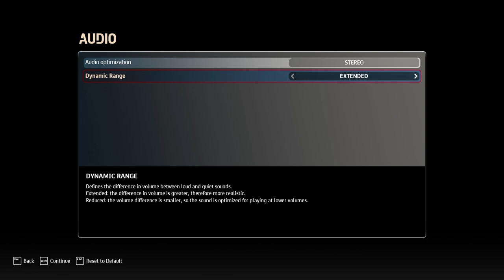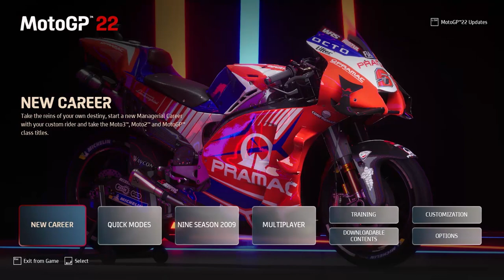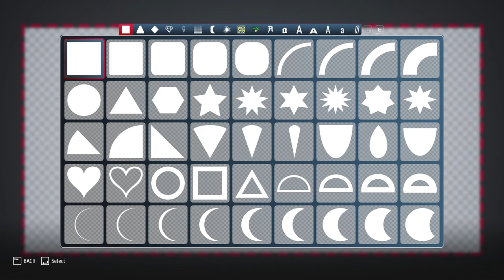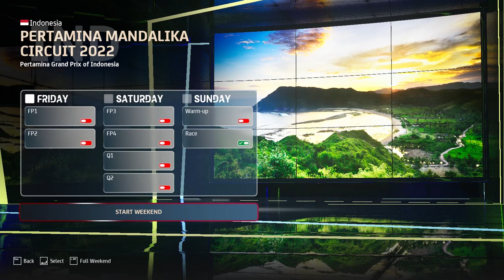Review Gameplay MotoGP 22, Mencoba Pertamina Mandalika Circuit Pertama Kalinya Keren!